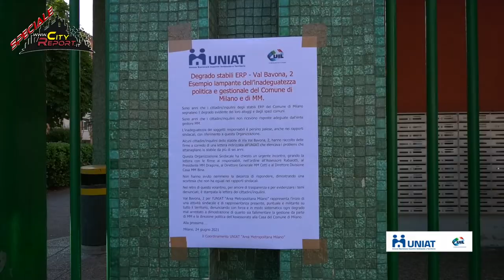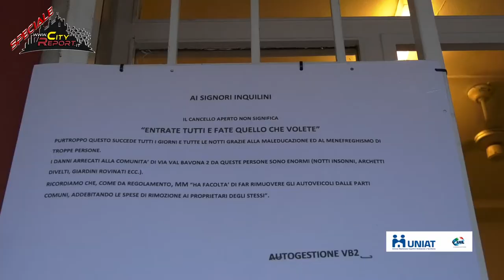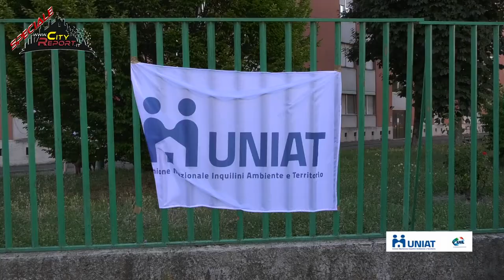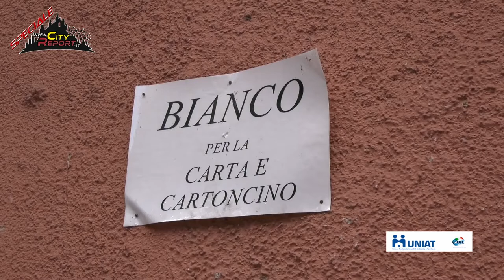Speciale 👥DENTRO LA PROTESTA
La ns telecamera🎦 Vi porta dentro la protesta organizzata da uniat uil nelle case popolari mmcase di Via Val Bavona n. 2 .
Nel video ▶️le immagini ed i racconti degli abitanti ( e non solo ) di questi immobili erp , ci svelano l' altra faccia della bellaMilano2021...
Grazie a Fausto Montrone , Gabriele Ghezzi e tutti i partecipanti per la disponibilità .